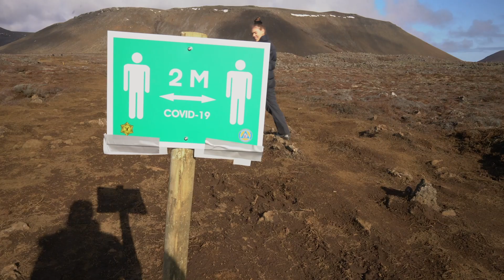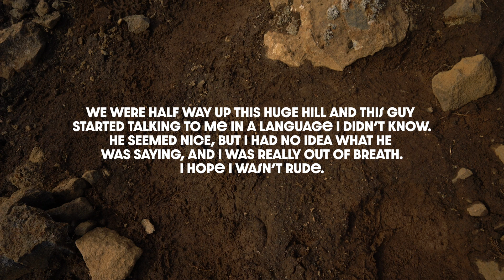Hiking To An ACTIVE VOLCANO In ICELAND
We went on a spur the moment trip to the active volcano in Iceland in the Fagradalsfjall area. We're going to go back more prepared and go closer to it next time!